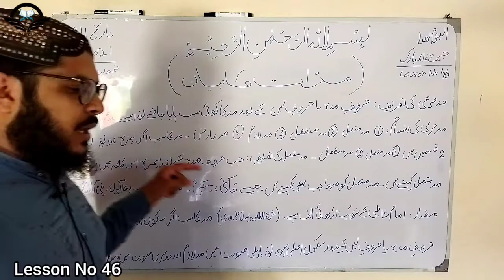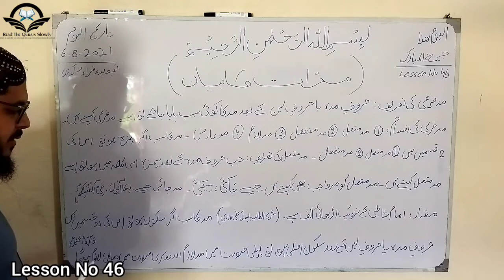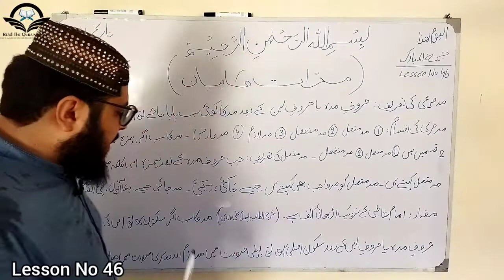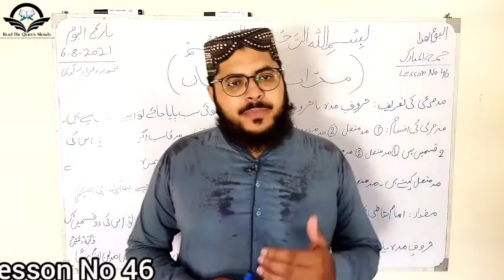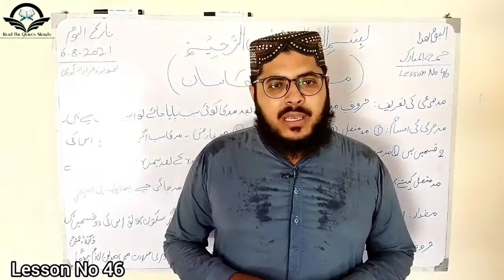Tajweed Course || مد فرعی کی اقسام || By Qari Muhammad Awais Aslmi ||1442/2021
(2)… مدّ فرعی کی تعریف : ’’ حروفِ مدّ ہ ‘‘ یا ’’ حروفِ لین‘‘ کے بعد مدکاکوئی سبب پایا جائے تو اسے ’’مدِّ فرعی‘‘ کہتے ہیں ۔

مدِّ فرعی کی اقسام

بنیادی طور پر مدِّ فرعی کی چار قسمیں ہیں :

            {۱}… مدِّ مُتَّصل                 {۲}… مدِّمُنْفَصِل

            {۳}… مدِّ لازم        {۴}… مدِّ عارض ۔

٭… ۱   …   مدِّ مُتَّصل کی تعریف : جب حروفِ مدّہ کے بعد ہمزہ اسی کلمہ میں ہو تواِسے ’’ مدِّ مُتَّصِل‘‘ کہتے ہیں ۔ مدِّ مُتَّصِل کو ’’ مدِّ واجب ‘‘ بھی کہتے ہیں ۔ جیسے جَآئَ ، سِیْٓئَ

   مدِّمُنْفَصِل کی تعریف : ’’ حُرُوفِ مدّ ہ ‘‘ کے بعد ’’ ہمزہ ‘‘ دوسرے کلمے میں ہوتو اِسے ’’مدِّمُنْفَصِل ‘‘ کہتے ہیں ۔ مدِّمُنْفَصِل کو’’ مدِّ جائز ‘‘ بھی کہتے ہیں جیسے بِمَآ اُنْزِلَ، فِیْ اَنْفُسِکُمْ

مدِّ مُتَّصل اور مدِّمُنْفَصِل کی مقدار :

        مدِّ مُتَّصل اور مدِّمُنْفَصِل میں ’’ تَوَسُّط ‘‘ ہوتاہے ۔ مدِّ مُتَّصل اور مدِّ منفصل میں تَوَسُّط کی مقدار امام شاطبی علیہ الرحمہ کے نزدیک ’ ’ اڑھائی الف ‘‘ ہے ۔  (شرح الشاطبیہ للملا علی القاری، ص : ۶۰)

 مدّ کا سبب اگر ’’سُکون ‘‘ ہوتو اس کی دوقسمیں ہیں :

            ء … مدِّ لازم                    ء …مدِّ عارض

مدِّ لازم و لین لازم کی تعریف :

           حُرُوفِ مدّہ یا حروف لین کے بعد ’ ’ سکونِ اصلی ‘‘ ہوتو پہلی صورت میں مدِّلازمجبکہ دوسری صورت میں مدّ لین لازم ہو گا ۔ جیسے دَآبَّۃٌ ، عَیْنْ